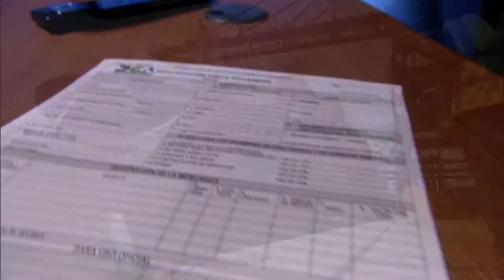Declaracion unica aduanera DUA aduana Unicornio Films Fernando Baez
ADUANAS